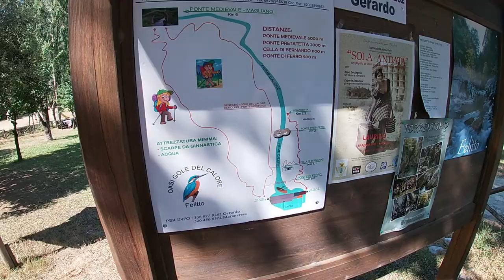CILENTO BELLISSIMO, TRA MARE E MONTI!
Una visita agli zii in Cilento, tra giornate di pesca in mare nel bellissimo golfo di Ogliastro e tuffi dal molo di Agnone.
Nelle giornate di mare grosso il divertimento è assicurato tra i cavalloni di Mezza Torre ad Acciaroli.
Però, tutte le volte che scendiamo, non ci dimentichiamo mai di portare un pò di Firenze con noi, facendo assaggiare la nostra famosa bistecca, rigorosamente alla brace e con il nostro vino rosso!
Mare, sole ed amici, che vuoi di più!